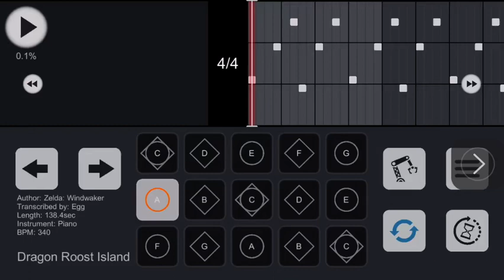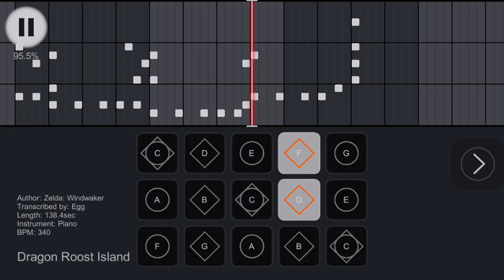Dragon Roost Island Theme - Sky COTL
This arrangement is made to loop, so feel free to repeat it as many times as your audience can tolerate!

Zelda Windwaker - Dragon Roost Island theme for Sky: Children of Light instruments.